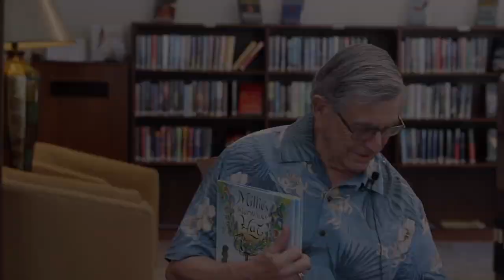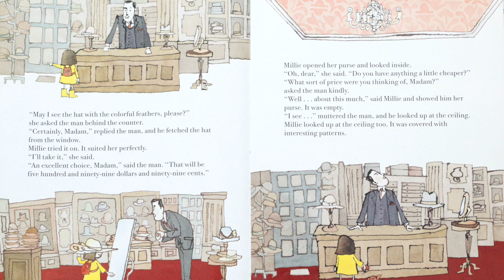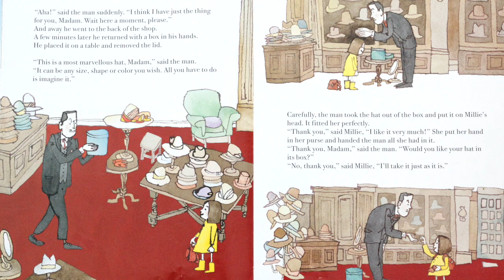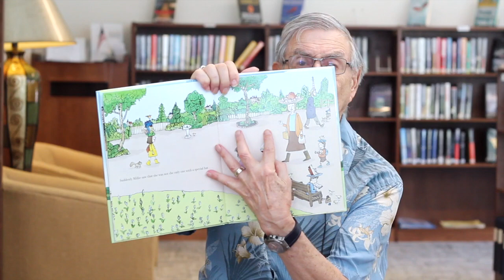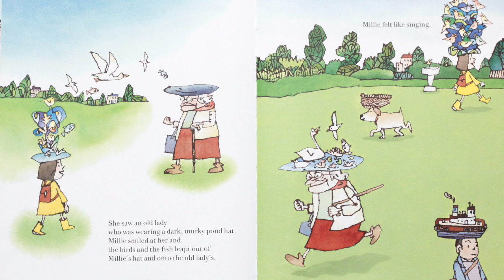Ep. 2: Storytime with Grandpa Douglas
Bayview Resident Reader: Douglas W.
Book Title: Millie's Marvellous Hat
Author/Illustrator: Satoshi Kitamura